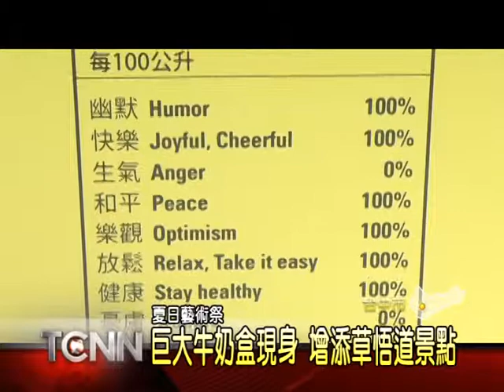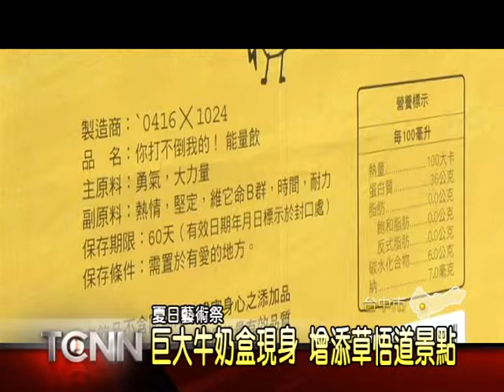1020711大台中新聞-草悟道夏日藝術祭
草悟道商圈,是台中相當熱門的景點,而最近勤美璞真文化藝術基金會,就串連起附近的商場.店家和藝術空間,舉辦一場"綠圈圈‧夏日藝術祭"的活動,準備安排上百場的展覽和藝文活動,而這天率先登場的,是在勤美術館的"少一味特調飲料吧,綠色的草地,出現十個超大型牛奶盒,每一個,都極具巧思和創意,讓人大開眼界「以上新聞可從哈TV APP 收視。」